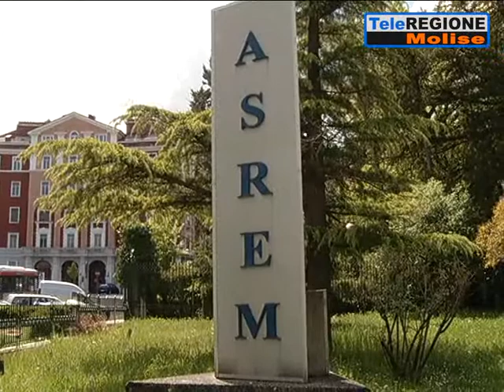Buco da 86 milioni di euro, scintille tra Iorio e Toma - 31/01/2020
Servizi TG | Buco da 86 milioni di euro, scintille tra Iorio e Toma | 31/1/2020